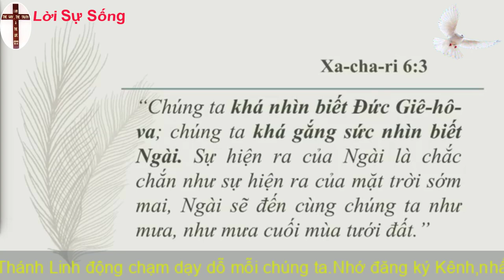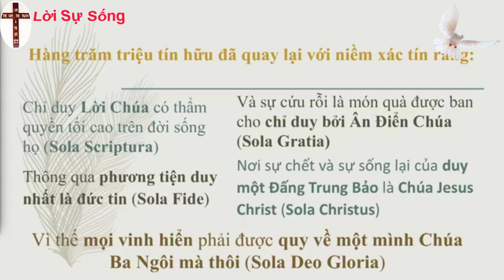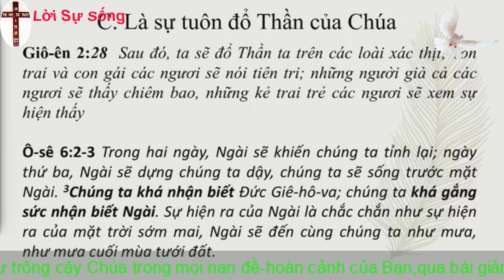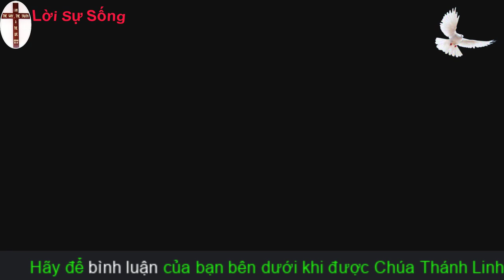Mục Sư Huỳnh Quốc Khánh 2022 | Cơn mưa Thánh Linh tại Việt Nam | Đạo Tin Lành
► Các bài giảng của các Mục sư được ơn-được sự sức dầu từ Đức Chúa Trời Ba Ngôi hiệp 1.